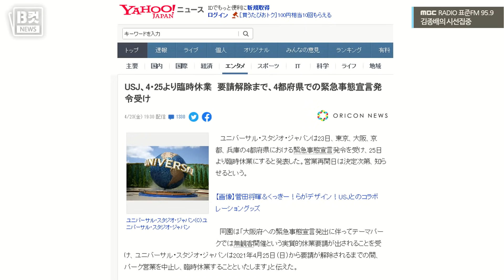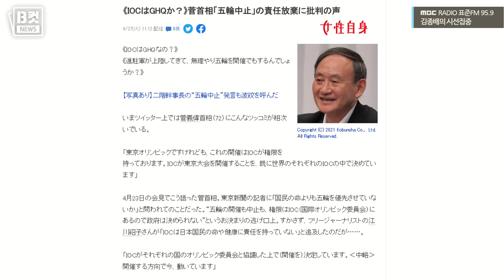[시선집중][B-CUT NEWS] 비상상태 선포한 일본, 테마파크에는 무관객 영업해라? - 이종훈 (작가), MBC 210428 방송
2021년 04월 28일 [김종배의 시선집중]